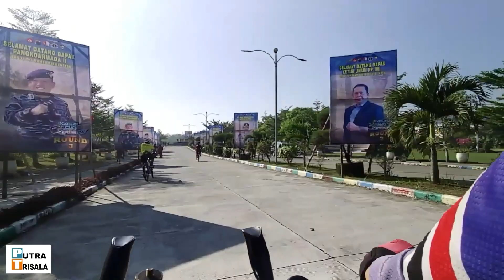Gowes sepeda | Yos Sudarso Fun Bike | Salatiga Navy Event | Gobar di UIN Salatiga